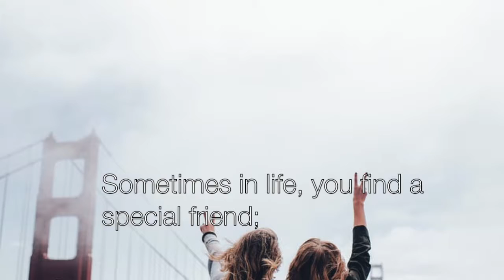Forever Friends- VERY INSPIRATIONAL!